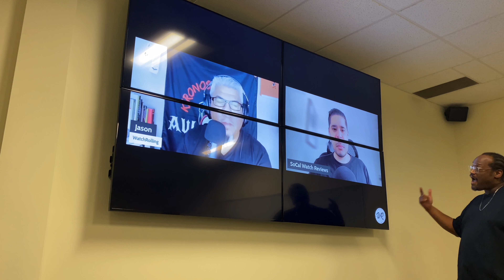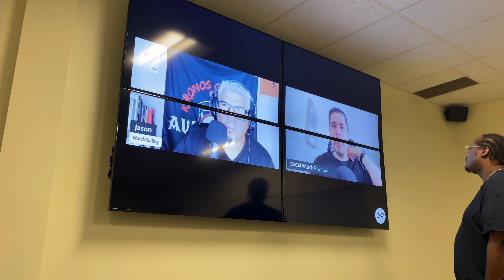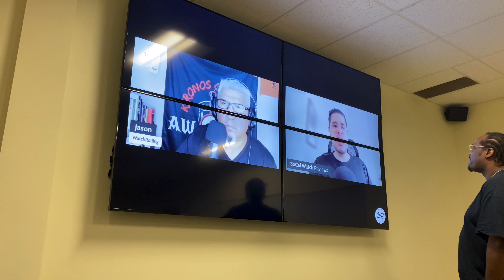Reacting To Some Of My Favorite Watch YouTubers @watchrolling EP 12